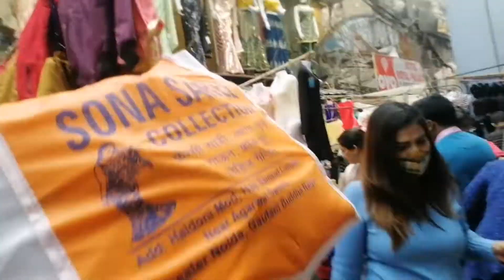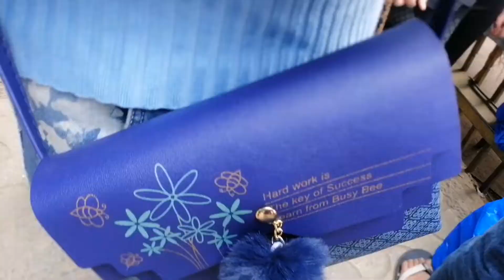आ ही गया यह दिन भी आखिर😳 जिस बात का मुझे डर था 😵वहां से क्यों उठकर चले आए आखिर🤔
दोस्तों एक बार वीडियो को शुरू से लेकर लास्ट तक जरूर देखना और हां अगर आप लोगों को पसंद आ जाए फ्रेंड तो वीडियो को लाइक कर देना शेयर कर देना साथ में चैनल को सब्सक्राइब कर देना और हां इसके साथ-साथ बैल आइकन का बटन भी आएगा तो उस पर क्लिक कर देना ताकि आने वाली वीडियो का नोटिफिकेशन आप लोगों को मिल जाए सबसे पहले और चलिए अब मैं आप लोगों को कहती हूं थैंक यू सो मच बाय टेक केयर

लिंक
Yd archu